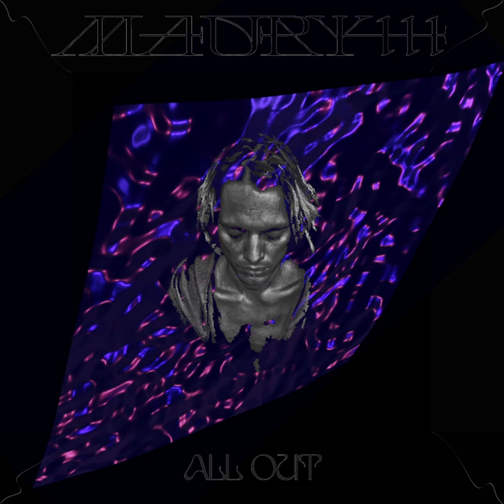Maury111 - All Out (visualizer)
Video by Maury111

Song written, produced and performed by Maury111

Co-produced by Camille Mansour & Facundo Rodriguez
Mix Clément Barda @ studio Arts Magnétiques
Mastering Jean-Pierre Chalbos & Mathieu Malecki @ La Source